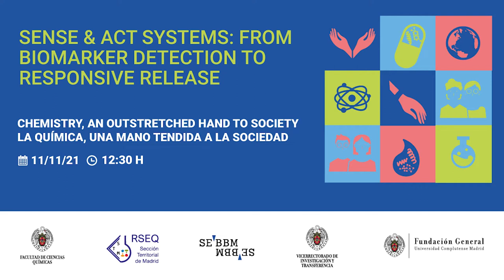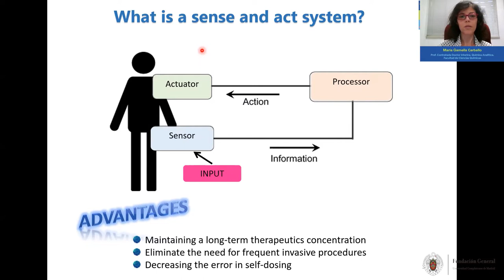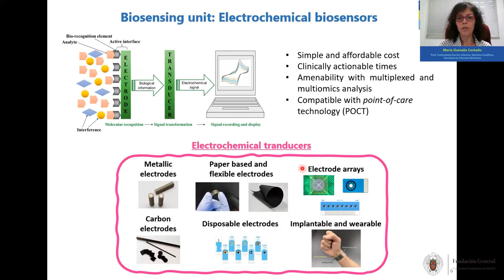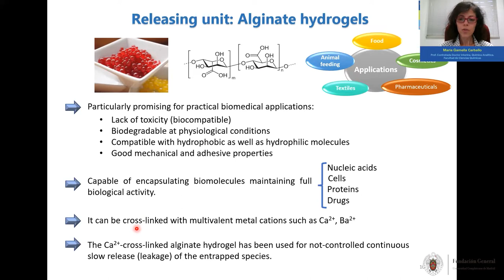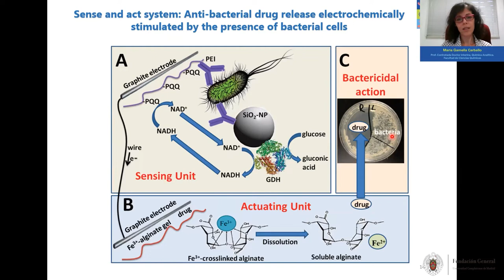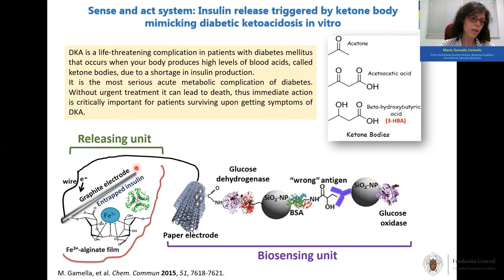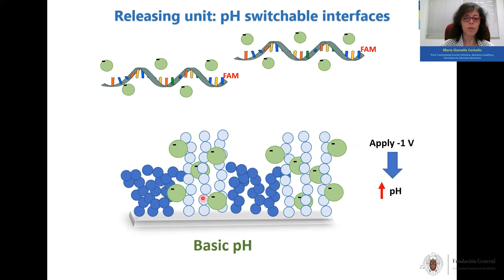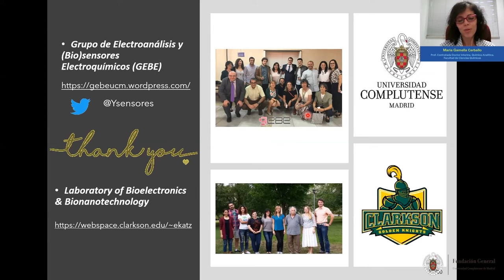Sense & Act systems: from biomarker detection to responsive release